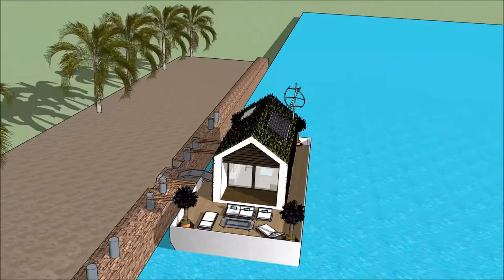Miami mini mansion Florida gulf coast floating house in Miami FLORIDA launch in Florida Miami liv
The floating house villa houseboatzania launching an innovative high-end luxury yacht floating house villa mansion home design potentially as a display of exhibition of the Miami Luxury mansion Florida gulf coast floating house in Miami FLORIDA  launch in Florida Miami liv.

The collection of the Floating house villa houseboatzania concept of Miami Luxury mansion Florida gulf coast floating house in Miami FLORIDA  launch in Florida Miami liv consists of high luxury and architectural art pieces in minimalism combined with living on the waterfront of the harbour.

The floating house villa mansion yacht design has the basis to sustain living with high standards and contemporary structural design - Miami Luxury mansion Florida gulf coast floating house in Miami FLORIDA  launch in Florida Miami liv with numerous of prospects for excessive living and celebrating the desire of life worldwide: